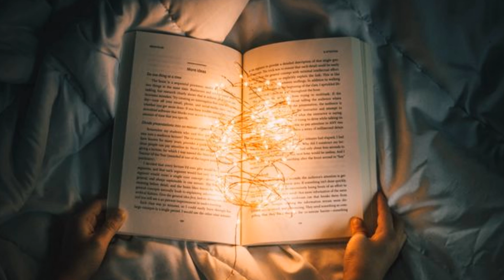The Story (Brandi Carlile) cover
"The Story" is a song released as a single by American folk rock singer Brandi Carlile, written by Phil Hanseroth, from her 2007 album The Story. It is one of Carlile's best-known songs and has been included in the setlist of all of her concert tours to date.

The song was featured in Grey's Anatomy on April 12, 2007 and is on Grey's Anatomy Soundtrack album 3 (released September 11, 2007). It received renewed attention when a cover version was recorded by Grey's Anatomy actor Sara Ramirez and included in the 2011 musical episode "Song Beneath the Song". The track was later covered by LeAnn Rimes for her Remnants album, and by Dolly Parton for the charity tribute album Cover Stories.

Twin brothers Phil and Tim Hanseroth have been Carlile's performing and writing partners since 2004 and "The Story" was written by Phil Hanseroth before the Hanseroths began collaborating with Carlile.  It has a 16-bar melody.   It was recorded in Vancouver, British Columbia, Canada and produced by T-Bone Burnett.  "The Story" was recorded "live to tape", with all the performers playing and singing at the same time, rather than following the usual practice of having musicians record their parts separately, then combining them into a master recording.

Carlile has performed the song live on The Tonight Show with Jay Leno, Late Night with Conan O'Brien and The Early Show.

Along with other songs by Carlile, "The Story" received exposure to a wider audience by being played on the soundtrack to medical drama series Grey's Anatomy. The song, and parts of the video, appeared in 2007 in a special recap episode titled "Every Moment Counts".  The song was also used in a General Motors commercial that aired during television coverage of the 2008 Summer Olympics.  "The Story" has become the most popular song from Carlile's album.   It was also featured in the opening episode of the third season of Hacks in 2024.

Country music artist LeAnn Rimes released a cover version of the song on June 24, 2016 in the UK as the first single from her thirteenth studio album Remnants and her first release after signing with RCA UK. Rimes promoted the track with live performances on BBC One's The One Show and at London nightclub Heaven, but the track failed to enter any commercial charts in the UK. Rimes also sang this song on the Season 4 finale of The Masked Singer.

Rimes has indicated that she feels a strong connection with the track. In an interview with Billboard, she said "I fully embrace the journey I am on and have a deeper understanding of how every piece of my story serves a purpose in my evolution as a woman and an artist. This song is not only a love song but a song of self-acceptance and appreciation for life."